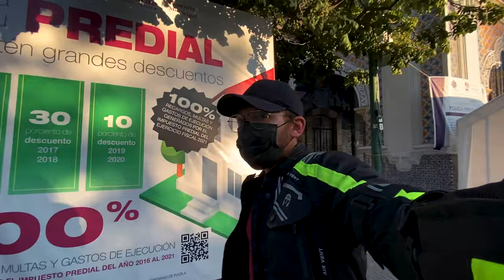ENTRENANDO a mi perro para VIAJAR en MOTO de BAJA CILINDRADA, SUZUKI GN125 I EPISODIO 001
Después de una larga lucha interna decido RENUNCIAR a todo e ir tras mi pasión, la fotografía.

En esta búsqueda me encuentro recorriendo el hermoso estado de a bordo de una motocicleta Suzuki GN125, con una cámara, y ¡sorpresa! voy acompañado en este viaje.
Acompáñame a esta aventura de altas y bajas.

¡Nos vemos en Ruta!